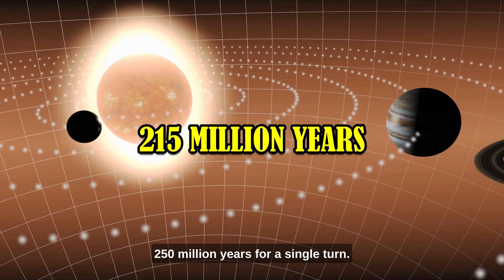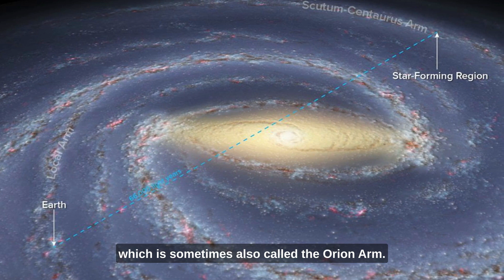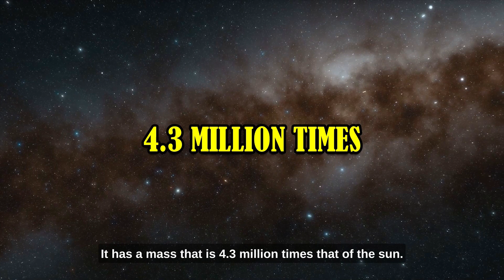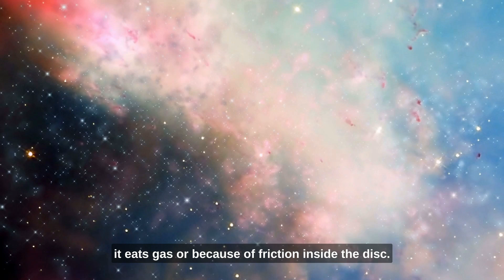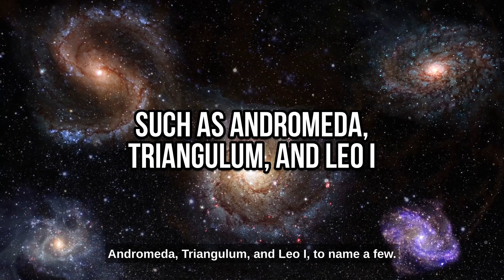What's Inside The Milky Way? You Won't Believe What We Found!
what’s the most interesting and mindblowing thing for you about the Milky Way?

Multispace.